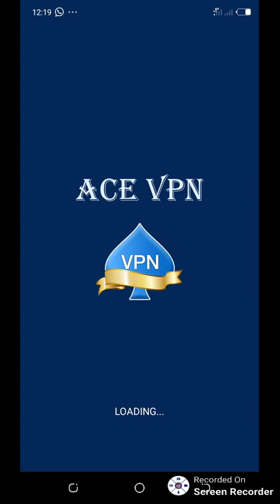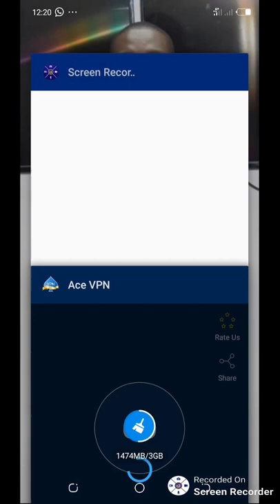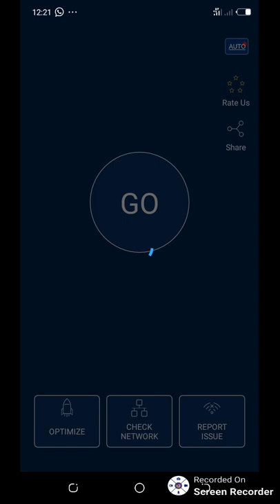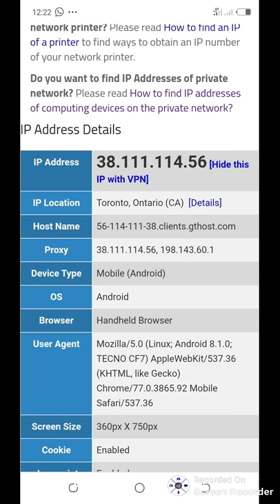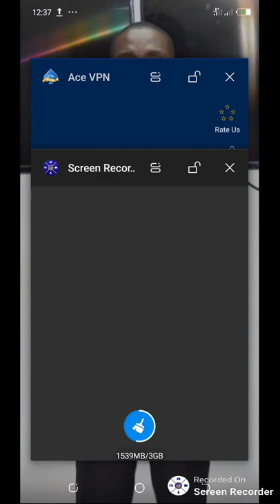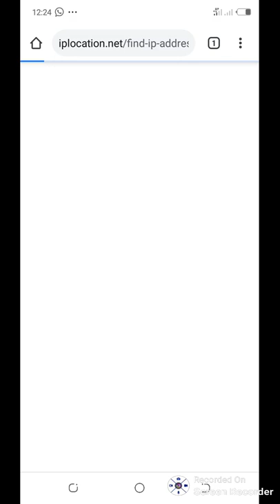Ifahamu VPN Kwa vitendo na umuhimu wake